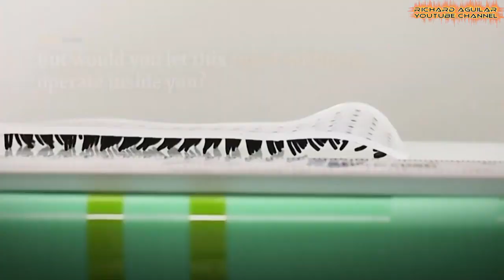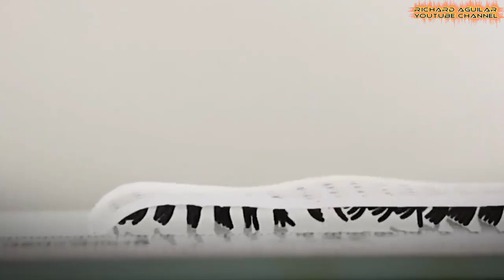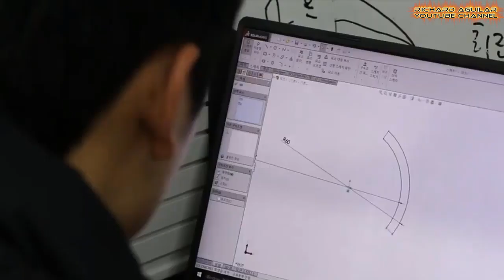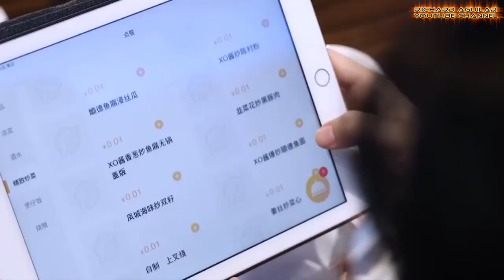Shocking Technological Innovations That Are So Hard To Believe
If you stumbled upon this video to see some of the most unbelievable and shocking technological inventions and amazing innovation, then this video is right for you. Because today, you will see some technological inventions and amazing innovation that are so hard to believe.